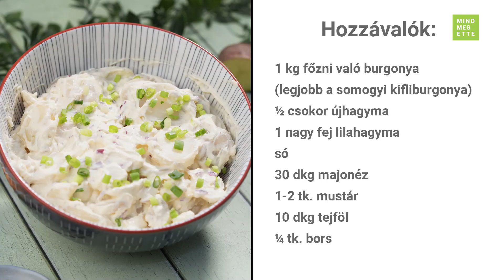Majonézes krumplisaláta | Mindmegette.hu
A karácsonyi menü kötelező fogásai, a rántott hal és a különféle töltött, göngyölt és sült húsok mellé az ünnepkor kicsit különlegesebb köret is dukál - ez pedig rendszerint valamilyen majonézes-tartármártásos saláta. Na, de milyen? Krumpli, természetesen. Mutatjuk a majonézes krumplisaláta alapreceptet videón!

Kövessetek minket